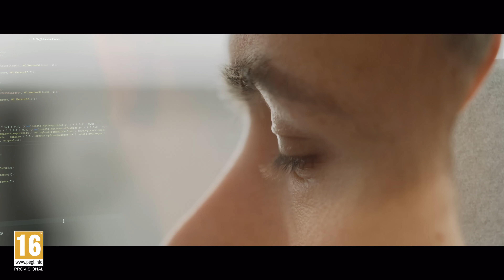Avatar: Frontiers of Pandora – Snowdrop Tech Showcase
Get a look at the latest iteration of the Snowdrop engine and how it leverages the new generation of hardware to bring the alluring world of Pandora to life in an immersive, open world experience.
Avatar: Frontiers of Pandora is coming in 2022 on PlayStation 5, Xbox Series X|S, PC, Stadia and Luna.